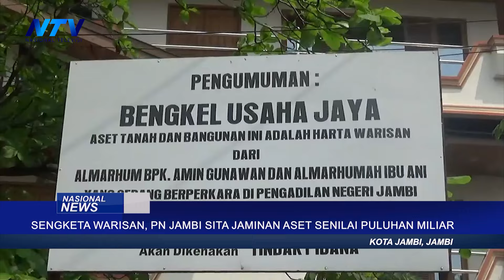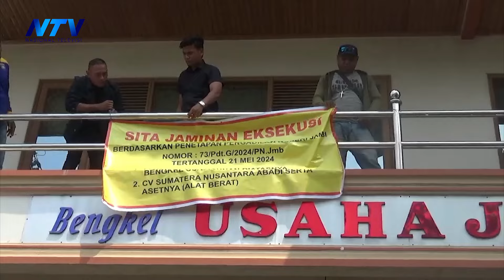SENGKETA WARISAN, PN JAMBI SITA JAMINAN ASET SENILAI PULUHAN MILIAR